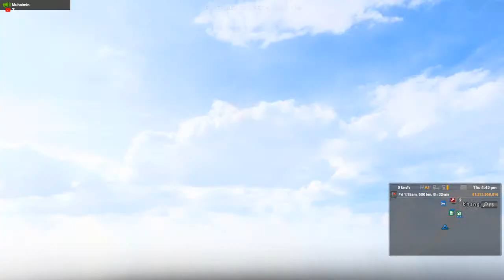ENA Hyundai Dhaka to Sundarban ETS2 1.41 Pro BD Map 8.6 Live Convoy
My Current Computer:
CPU: Intel 8th Generation Core i5-8400 Processor
Motherboard:  Gigabyte H310M S2P 8th Gen Micro ATX Motherboard
RAM: 8GB DDR4 2400MHz
Storage1: Transcend 250GB SSD
Storage2: Toshiba 1TB SATA Hard Disk
Graphics Card: Inno3D GTX 1650 Super 4GB OC Graphics card
Power Supply: Thermaltake Light Power350Watt
Casing: His Speed Thermal All
Monitor: Dell 22" S2218H
Keyboard & Mouse: Rapoo X120 Pro wired Optical Mouse & Keyboard Combo